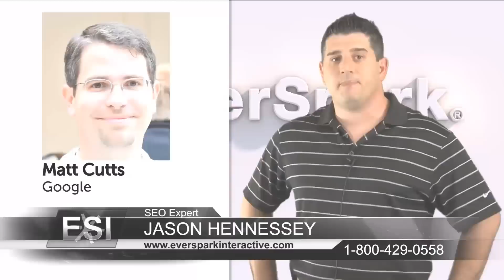Can Subdomains Help Me Recover from Panda?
The Wall Street Journal recently reported on a possible solution to the negative effects of the Google Panda update: subdomains. We talk about whether this is a viable option for sites that have experienced dramatic rankings dip following the update.